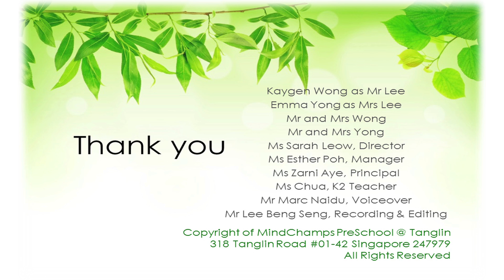Show & Tell project by MindChamps PreSchool @ Tanglin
In celebration of SG51, Champs at MindChamps PreSchool @ Tanglin were given an eye-opening history lesson on the early days of Singapore and the journey Lee Kuan Yew, our founding father, embarked on to bring our country to where it is today.
Champs were introduced to our Minister Mentor and his contributions to Singapore through a series of games and activities prepared by our Champion teachers.
To end off their learning journey, Champs did a Show & Tell project where they acted out some scenes and played the various roles in the Lee family. Check out the video now!

MindChamps is an award-winning education institute dedicated to developing the learning capacity of all young people – from pre-school to tertiary level. Students are trained in the Art of Learning How To Learn and the development of their Champion Mindset. Launched as a research centre in Australia in 1998, MindChamps established its world head institute in Singapore in 2002, and has become a leading player in the Singapore education market in the years following. The key divisions of MindChamps are: MindChamps PreSchool, MindChamps Enrichment (PSLE Success and Prof. Snyder Thinking Cap Learning System Programmes), MindChamps Reading & Writing and MindChamps Medical.